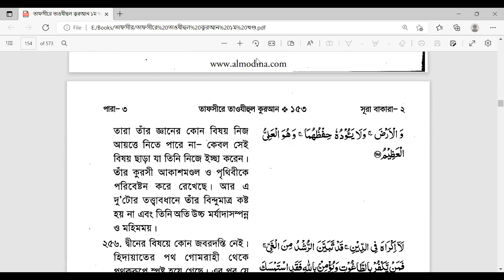সংক্ষিপ্ত তাফসীর - সুরা বাকারা। আয়াত: ২৫৪-২৫৭। উস্তায হাফিজুর রহমান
মুসলিম বোনদের অনলাইনে কুরআন শেখার সুযোগ !!
আফসোস ! আমাদের অধিকাংশ নামাজী জানেনা তারা নামাজে দাঁড়িয়ে আল্লাহকে কি বলেন ! কিন্তু কেন ? সূরা ফাতিহা সানা তাশাহুদ দরূদ কিছু দু'আ মাসুরা এই তো প্রতিবার পড়ি আমরা , এই সামান্য কিছু শব্দগুচ্ছর অর্থ শিখে নেয়া কি খুব কঠিন কাজ !! কিভাবে মনোযোগ ধরে রাখা সম্ভব যদি আমি এর অর্থই না জানি !

কুরআনিক আরাবিকের ৫০% কোর্স :  মাত্র ১৬টি ক্লাসে  এই কোর্সের মাধ্যমে কুরআনের অর্ধেক শব্দের অর্থ জানা যাবে সেই সাথে সলাতে যা কিছু পড়ি তার সব অর্থ বুঝা যাবে | এ কোর্স সূরা ফাতিহা ইখলাস ফালাক নাস সহ সানা তাশাহুদ দরূদ বিভিন্ন দুয়া মাসুরা সহ কিছু গ্রামার রয়েছে , এ কোর্সে একটি মেথড ব্যবহার করা হয়েছে ( TPI - Total physical interaction ) যা কোর্সটিকে করেছে সহজ এনং ইন্টারেষ্টিং | সপ্তাহে একটি গ্রুপের একটি ক্লাস হলেও ৩-৪ মাসে শেষ হবে প্রথম কোর্স |
ক্লাস হবে Skype/Zoom এ , যাদের আইডি খোলা নাই তারা Skype এ একটা id খুলে আমাকে অ্যাড করবেন | Skype এ অ্যাড করার পর আমাকে জানিয়ে দিবেন কোন গ্রুপে অ্যাড হবেন তাহলে আমি ওই গ্রুপে অ্যাড করে দিবো।
কিভাবে skype id খুলবে :
১. Play store/ App store এ গিয়ে skype লিখে সার্চ দিবে, ডাউনলোড করবে |
২. ডাউনলোড হওয়া এপপ্স এ ক্লিক করবে , Create new id তে গিয়ে ফোন নং দিবে |
৩. মেসেজে ওরা একটি কোড পাঠাবে ওটা দিবে |
৪. এরপর নাম আর পাসওয়ার্ড দিলেই ওকে | পাসওয়ার্ড টা ইংলিশ ছোট বড় হাতের লেটার আর নং মিলিয়ে ৮ ডিজিটে দিবে | এরপর কয়েকবার continue প্রেস করবে , হয়ে যাবে id
Skype এ POPY IBRAHIM  বড় হাতের অক্ষরে সার্চ করলে আমাকে পাবে

Passcode: 2020
ক্লাস জ্যুমে করতে পারবে কিন্তু ক্লাস নোট, পিডিএফ, লিংক বা বিভিন্ন প্রয়োজনীয় কথা বা তথ্য পেতে Skype গ্রুপে অ্যাড হতে হবে,
না বুঝলে আমাকে মেসেন্জারে কল দিবে প্লিজ